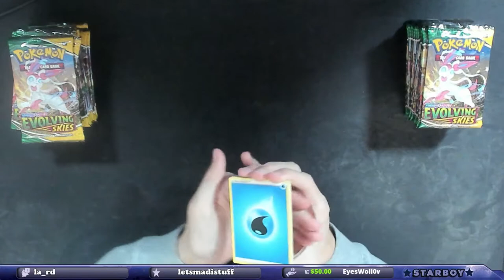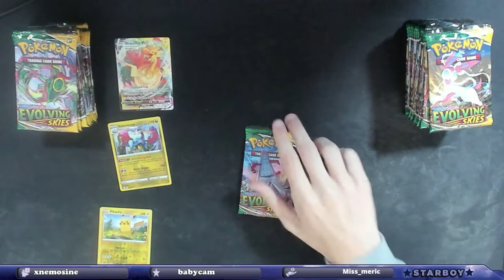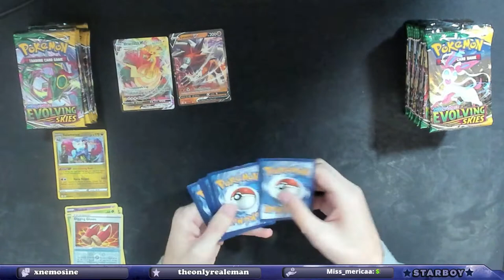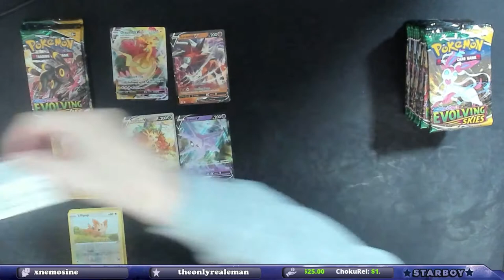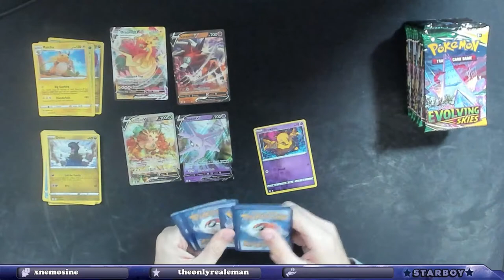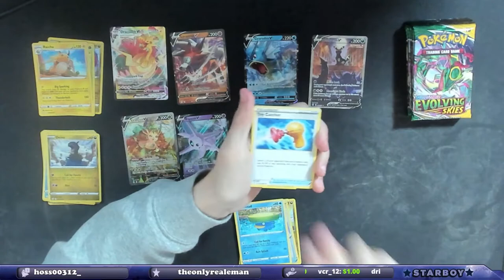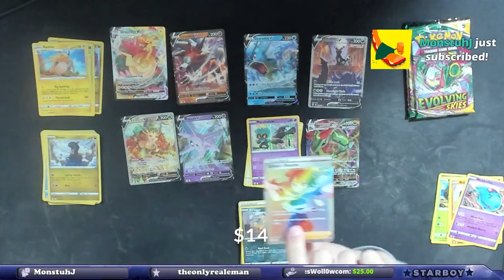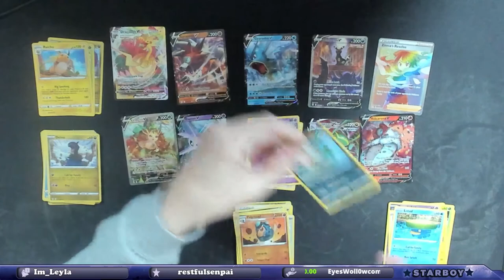Pulling Two Amazing Alternate Arts!! Evolving Skies Booster Box Opening!